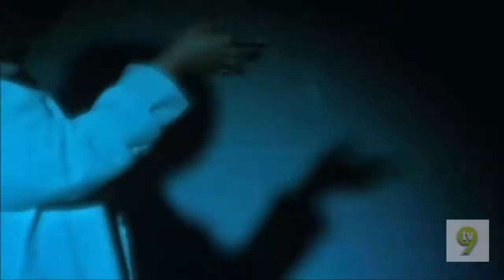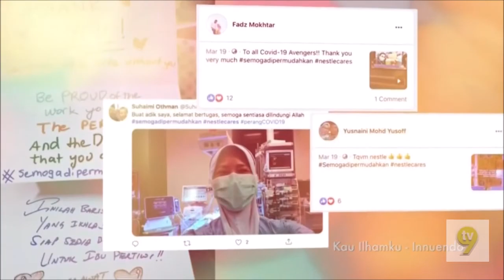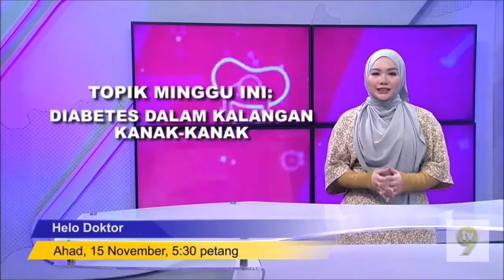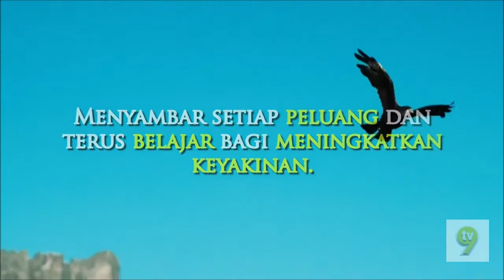TV9 Closedown 14 November 2020 00:00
00:00 Pesanan Khidmat Masyarakat Ini Dibawa Khas Oleh TV3: COVID-19
00:20 Deepavali Movie Special Trailer
- English Vinglish (2012)
- Velai Illa Pattadhaari 2 (2017)
00:50 The Sherry Show (2020) Trailer
01:50 Terima Kasih Dari Malaysia Kau Ilhamku
02:50 Muzik Muzik 35 Separuh Akhir Events
(Deleted Screen of Istimewa by Aiman Ridwan)
03:20 Pesanan Khidmat Masyarakat Ini Dibawa Khas Oleh TV3: COVID-19
04:20 Helo Doktor (2020) Trailer
04:50 Seamat Hari Deepavali by Mediaprima
05:05 PSA: Persediaan Pasca Moratorium (2020)
05:35 TV9 Idents
05:55 Negaraku 2019
07:15 Raudhah by TV9
07:25 P13 Rating

All Deleted screen was received from copyright due that screen was  airing on this youtube video